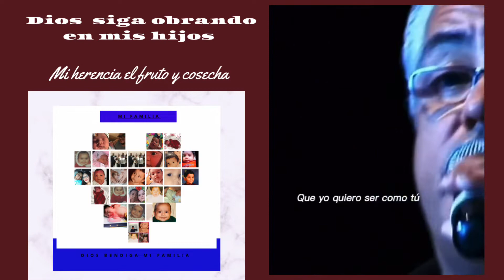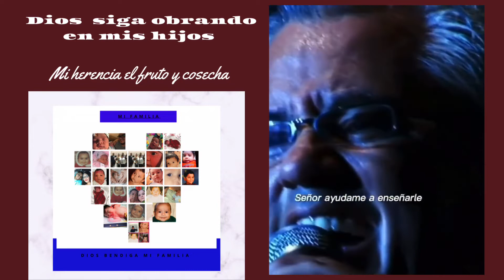Para mis y hijos y nietos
139:13  Porque tú formaste mis entrañas; Tú me hiciste en el vientre de mi madre.

139:13  For thou hast possessed my reins: thou hast covered me in my mother's womb